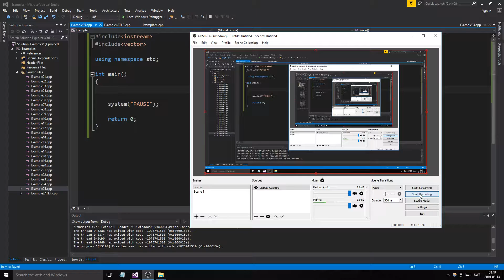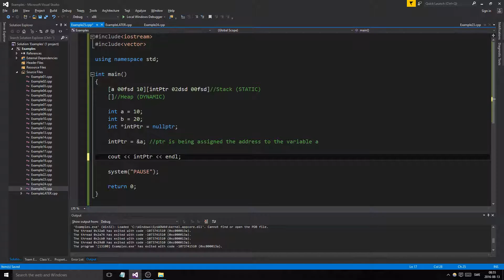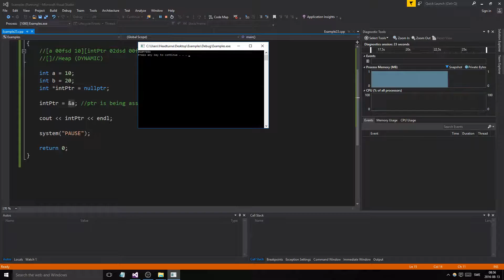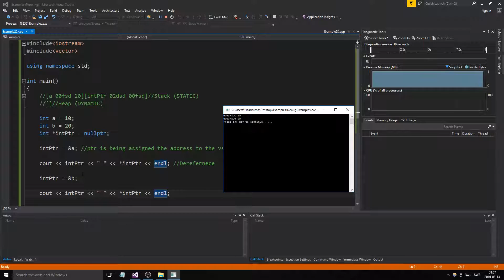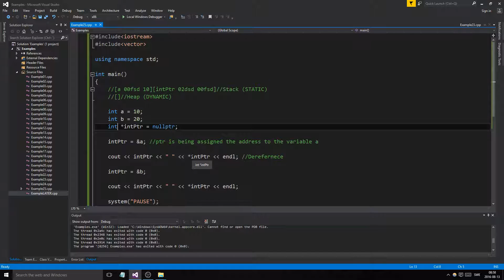C++ Example 25 - Pointers introduction